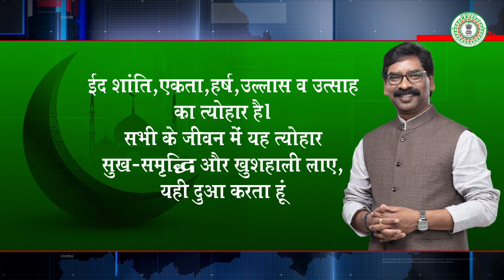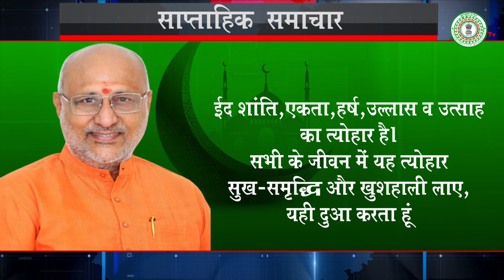jhargov साप्ताहिक समाचार: 17 से 22 अप्रैल 2023 तक झारखंड सरकार की अहम गतिविधियां